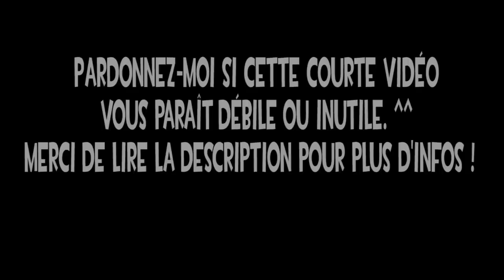[TF2] Quick-Vid - L'amour des Spies (extrait rapide/fun)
Quand on joue aux jeux vidéo et qu'on parle en chat vocal, il se passe souvent pas mal de choses débiles, mais drôles, sympas, insolites, etc.
J'ai hésité un moment, mais j'ai tout de même décidé de créer cette "rubrique/série" et de l'appeler Quick-Vid (rien à voir avec le fast food, mais plutôt jeu de mot avec le Quick-Fix) pour pouvoir y mettre ces extraits courts et funs qui ne tiennent pas dans d'autres vidéos, avec les réactions en live.
Si vous n'aimez pas ce format, vous n'avez pas besoin de les regarder (c'est facile, évitez les vidéos de moins d'une minute venant de moi ^^). Rassurez-vous, je ne vais pas surcharger votre page d'accueil avec cette rubrique, ça restera ponctuel, quand il y a quelque chose que je trouve drôle ou intéressant à montrer. ;-)
ALLEZ VOIR MA PAGE DE CHAINE POUR DES INFOS IMPORTANTES ET DES LIENS UTILES !
!!! PLUS D'INFOS dans la section de droite de ma page de chaîne !!!
!!! JE N'ACCEPTE PAS LES DEMANDES EN AMI SUR STEAM !!!
POUR JOUER AVEC MOI :
Serveur TF2 officiel DonPascualino : 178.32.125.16:20032
Copiez ceci dans votre barre d'adresse : steam://connect/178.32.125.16:20032